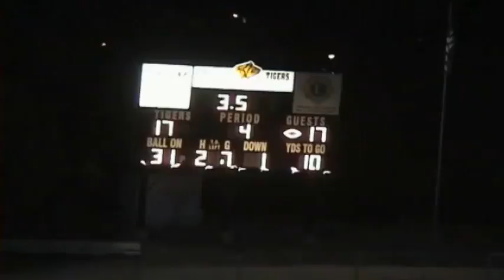Nordhoff Rangers VS Oak Park Slow Motion 2007